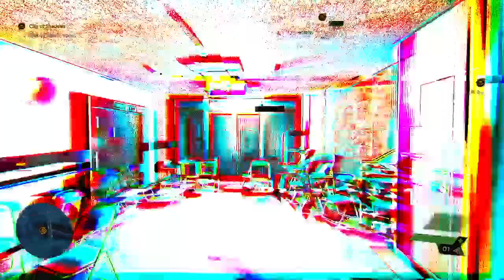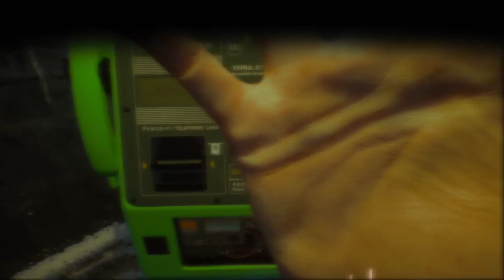Ghostwire Toko Part 1